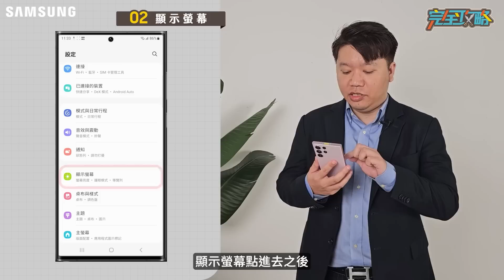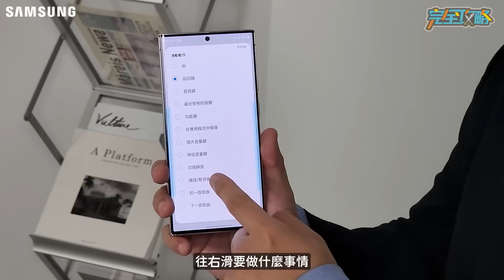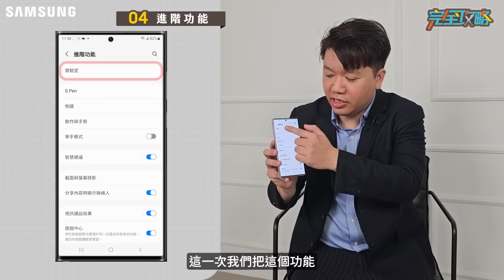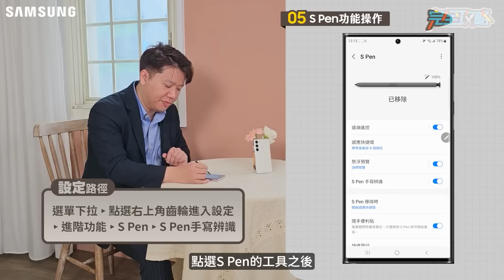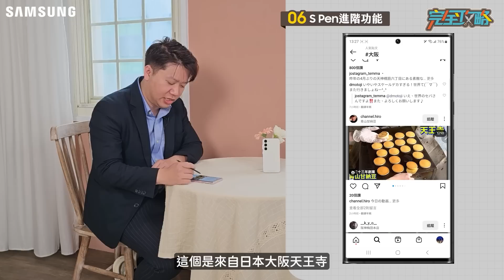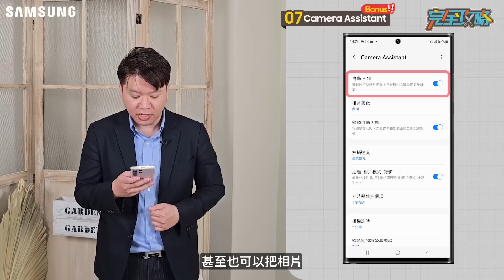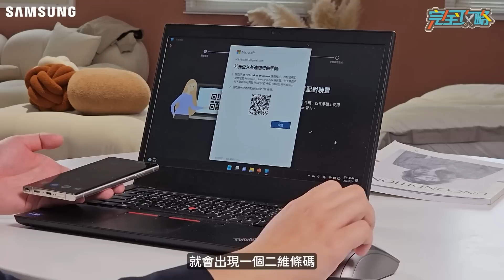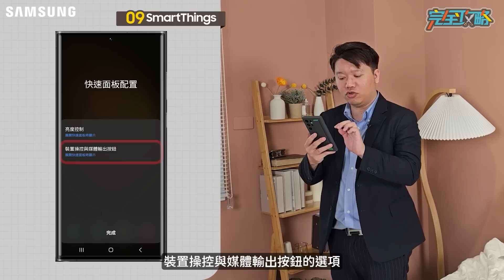完全攻略 入手必看！Galaxy S23系列 10個必需知道的使用指南，這些功能買了不用太可惜｜【Galaxy S23 Ultra】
※頻道所有影片全程皆使用三星手機拍攝※
快速重點：
本片介紹 Galaxy S23 系列手機的使用指南。從開機、設定新機開始講解，介紹了 Smart Switch 工具，使用者可以透過有線或無線的方式將舊手機資料轉移到新機上，使用者可以透過掃描 QR Code 快速配對連結。本影片以新手使用者為主，讓新手也能快速上手Galaxy S23 系列手機的基本設定及使用方式。
【Galaxy Workshop Instagram】
嗨 我們是台灣三星訓練團隊！
0:00 影片導覽
0:31 SmartSwitch轉機教學
3:02 顯示螢幕設定（省電or畫質）
4:38 導覽列設定（Onehand Operation）
6:15 進階功能設定（手勢、實驗室）
8:15 S Pen設定 （新S Pen功能）
11:57 S Pen進階功能
14:20 相機小密技（Camera Assistant）
16:00 Link to Widows（串聯手機新功能）
18:44 SmartThings
19:48 Samsung Wallet
21:46 總結（歡迎留言詢問S23使用問題）